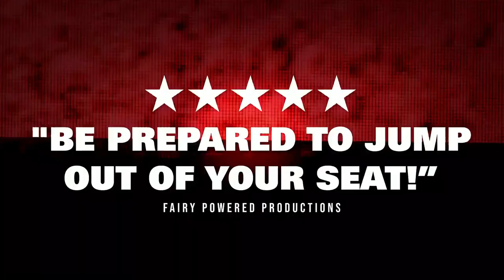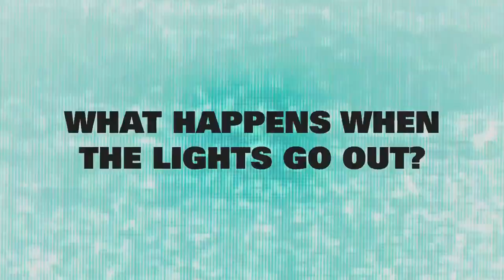In Conversation with TOM CHAMBERS discussing Murder In The Dark coming to The Lowry, Salford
On Wednesday 10th January 2024, we interviewed Tom Chambers who is starring in Murder In The Dark, coming to The Lowry, Salford on January 23rd - 27th 2024.

A spine-chilling ghost story, turned psychological thriller starring TV and stage favourites Tom Chambers (Holby City, Casualty, Waterloo Road, Father Brown and Strictly Come Dancing champion) and Susie Blake (Victoria Wood’s As Seen on TV).

What happens when the lights go out?

It’s New Year’s Eve, when a car crash on a deserted road brings famous but troubled singer Danny Sierra and his dysfunctional family to an isolated holiday cottage in rural England.

From the moment they arrive, a sequence of inexplicable events begin to occur… and then the lights go out… As the tension rises and deeply buried secrets come to light, you’ll find nothing is quite as it seems.

From the mind of acclaimed writer Torben Betts and produced by the award-winning Original Theatre, who brought you the smash hit production of The Mirror Crack’d by Agatha Christie, Murder in The Dark will have you on the edge of your seats until the final chilling twist. Are you brave enough to uncover the truth?

Book your tickets and join us for a theatrical experience like no other.

Cast includes Rebecca Charles (The Dresser), Jonny Green (It’s a Sin), Owen Oakeshott (Witness for the Prosecution) and Laura White (Doctors).